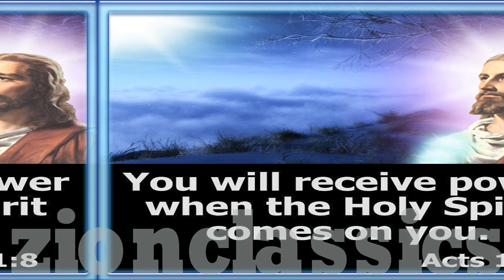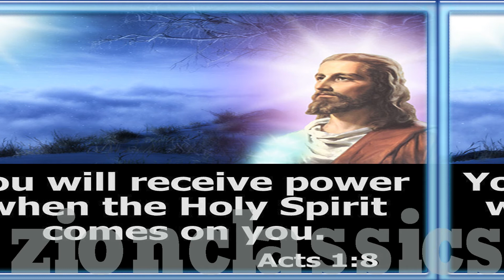Anugrahathin Adhipadhiye | അനുഗ്രഹത്തിൻ | Malayalam Christian Song | Zion Classics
[𝑵𝒐𝒕𝒆: 𝑷𝒍𝒆𝒂𝒔𝒆𝒑𝒍𝒖𝒈𝒊𝒏𝒚𝒐𝒖𝒓𝒉𝒆𝒂𝒅𝒑𝒉𝒐𝒏𝒆𝒔𝒇𝒐𝒓𝒂𝒏𝒆𝒏𝒉𝒂𝒏𝒄𝒆𝒅𝒂𝒖𝒅𝒊𝒐𝒆𝒙𝒑𝒆𝒓𝒊𝒆𝒏𝒄𝒆!]

Super Hit Christian Songs Malayalam ഈ songs ഇഷ്ടപെട്ടാല്‍ ദയവായി Share ചെയ്യൂ .Support ചെയ്യൂ .